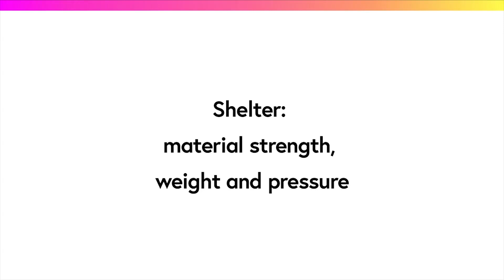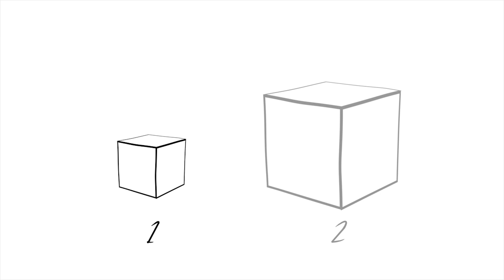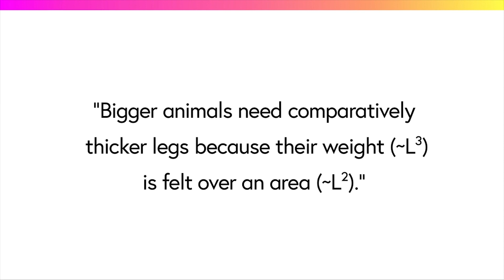Why do elephants have disproportionally thicker legs than ants?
‘Cracking Mechanics: Further Maths for Engineers’ is a free online course by the University of Bristol available on FutureLearn.com

What governs whether a shelter will be able to support its own weight?

Our bones have to be thick enough and strong enough to support our weight. If our bones were made of something less strong like plastic or polystyrene then we'd collapse under our own weight because these materials are not strong enough to support us. Assume now that we are supported by a strong material - bone. What governs how thick our bones have to be to support our own weight?